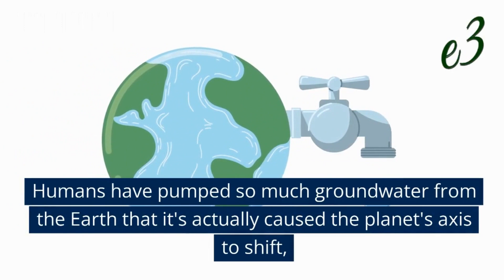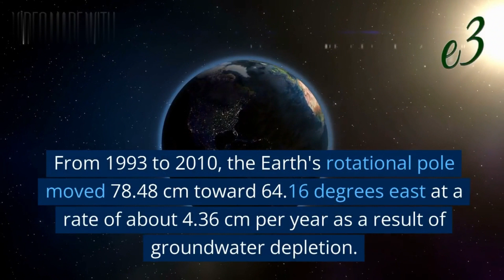Humans pumped so much groundwater from Earth that it caused the planet to shift its axis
Humans have pumped so much groundwater from the Earth that it's actually caused the planet's axis to shift,
a new study found

Groundwater extraction has caused Earth's axis to shift due to the movement of water mass from under continents to the oceans.

The depletion of groundwater has raised global sea levels by 6.24 mm from 1993 to 2010.

Groundwater depletion threatens aquatic ecosystems,causes water scarcity,reduces water flow in streams,
and may impact 42% to 79% of all watersheds by 2050.

A recent study has found that excessive pumping of groundwater by humans is causing the Earth's axis to shift.

This is because the water mass that is being pumped from under the continents ends up in the oceans,
leading to a redistribution of water mass and a shift in the rotational pole.

From 1993 to 2010, the Earth's rotational pole moved 78.48 cm toward 64.16 degrees east at a rate of about 4.36 cm per year as a result of groundwater depletion.

Additionally, the study also highlights the negative effects of groundwater depletion,
such as contributing to sea level rise and threatening aquatic ecosystems.